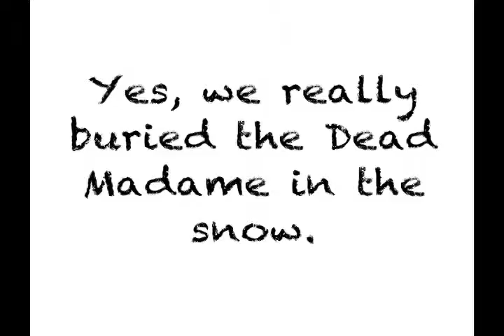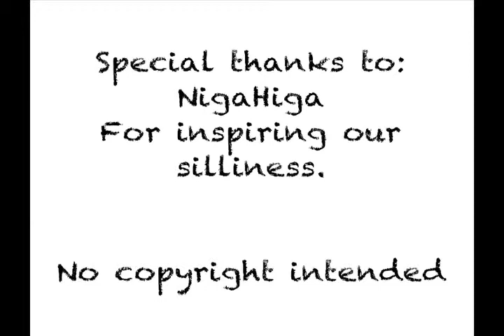The Underworld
DEAD PEOPLE EVERYWHERE